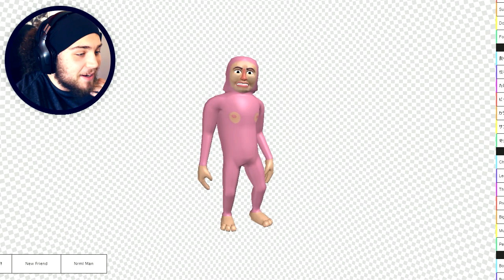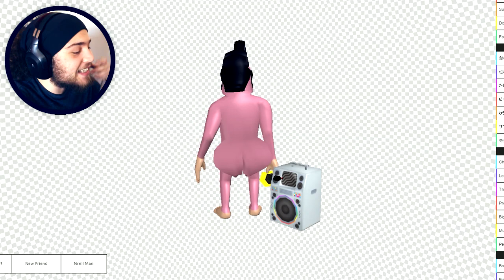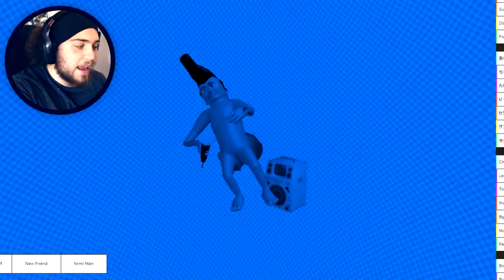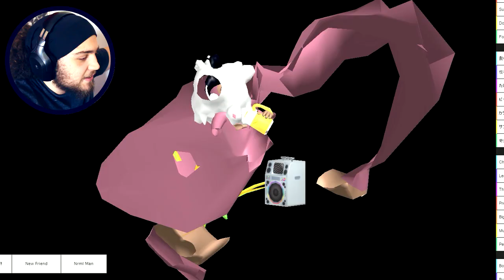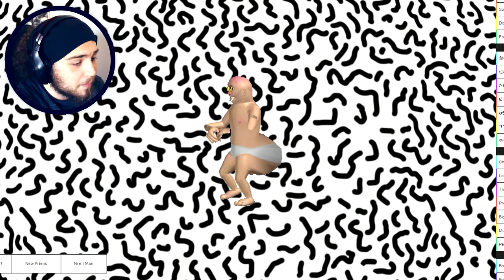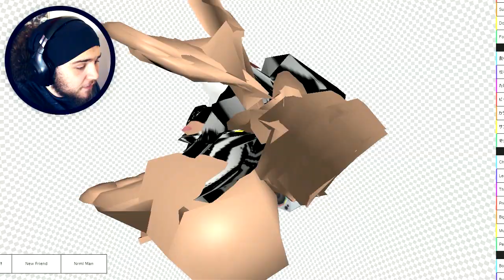UM BONECO MUITO ESTRANHO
ey b0ss gibe da pusi b0ss

Recomendo! ▼

Paulo Borges
APARTADO 000032
EC ÍLHAVO
3834-909 - ÍLHAVO

~wuant